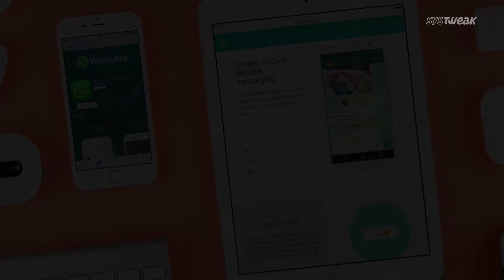Now Watch Insta And FB Videos From WhatsApp & Apple’s Ultra-Flexible ‘Living Hinge’ For MacBooks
WhatsApp, in its new update, will be introducing multiple new features that include the change in the way you used to watch FB and Insta videos. Now you can watch Facebook and Instagram videos within the WhatsApp application without launching anything new & Apple has announced a special An enclosure for a laptop that would be made of a single rigid material using the ultra-flexibility or as Apple call it the living hinge.